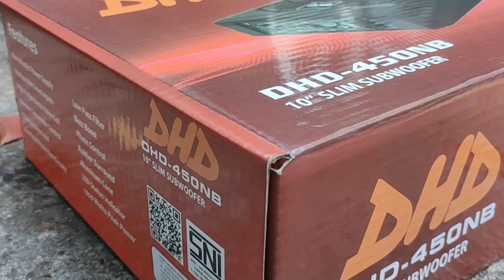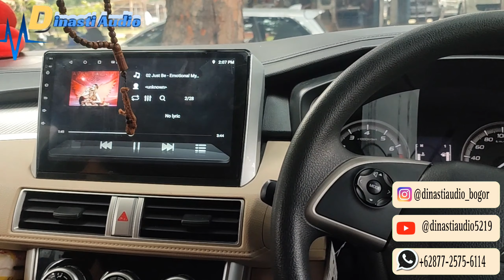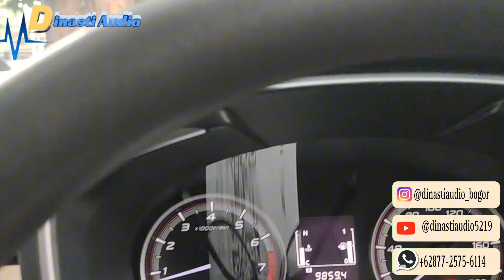Makin Enak Banget Audionya!!! Pake Sub kolong DHD 10" inch & Tweeter Hollywood Di Mobil Xpander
yang akan upgrade Audio Mobil :

XPANDER

• PASANG PAKETAN AUDIO
SUB KOLONG DHD 10" Inch &
TWEETER HOLLYWOOD
makin mantep hasil Audionya